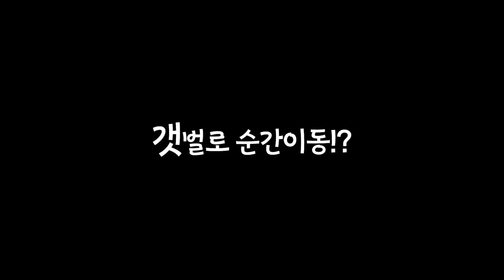뉴스감 입니다!! 151cm 토종괴물메기가 낚시터에 나타났다...!!? 세상에 이런일이....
이런거는 진짜 처음보네요..
연못에서 3년동안 거대화한 메기!